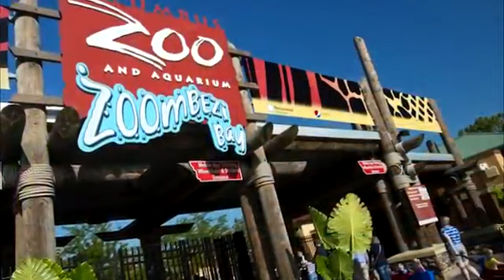Top 10 Serpientes Gigantes Encontradas en la vida real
Soy el mejor león y el último de la especie. Titan de Titanes.

10 serpientes gigantes,
serpientes gigantes 2017,
serpientes gigantes 2018,
serpientes gigantes 2016